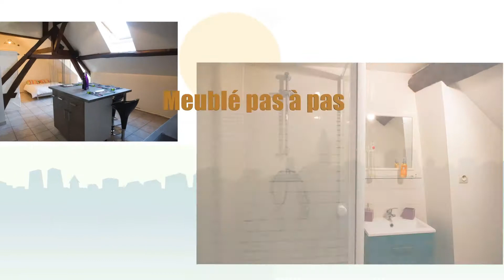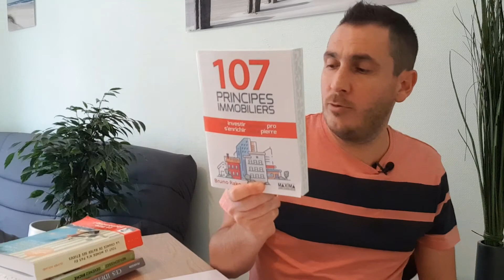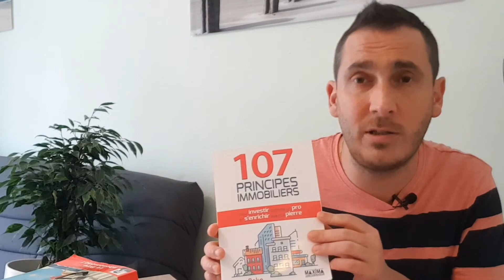8 principes immobiliers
8 principes immobiliers importants à mes yeux sont évoqués dans cette vidéo. Il en existe beaucoup d'autres mais j'ai voulu en sélectionner 8 essentiels.

Le lien vers "107 principes immobiliers" est ici comme convenu :

📌 Mes contenus GRATUITS

            ✔️ Une formation IMPORTANTE en 14 vidéos GRATUITES :
🏠 + de 5H de vidéos sur les investissements locatifs
🏠 Un contenu très riche et organisé simplement
🏠 Une méthode pour agir en toute rentabilité et en toute sécurité

            ✔️ Téléchargez mon livre de 60 pages GRATUITEMENT :
🏠 + de 60 pages écrites dans un ordre précis
🏠 Un contenu très riche et simple d'accès
🏠 Ma méthode pour obtenir 950€ de cash-flow net par mois avec un immeuble en toute sérénité

Ne loupez pas ce contenu très riche en information !

Yann